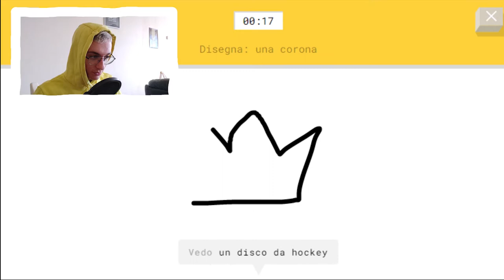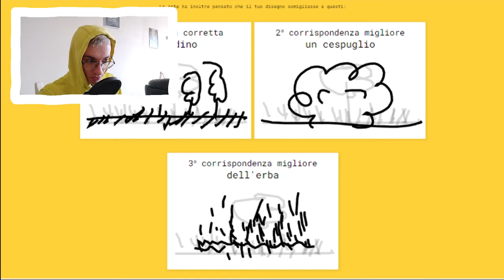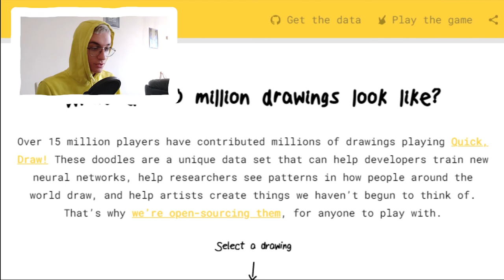IL SITO CHE INDOVINA I DISEGNI! - Quick, Draw!